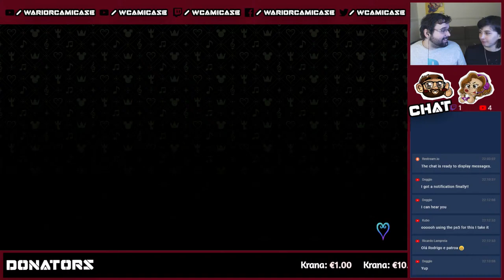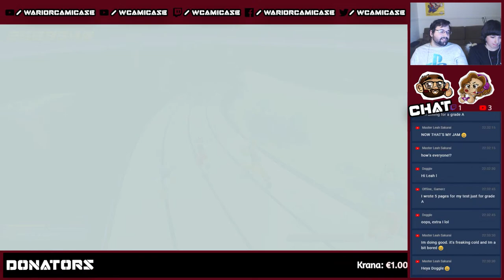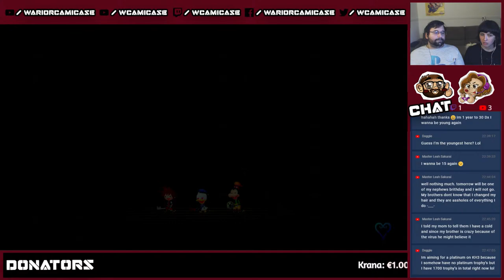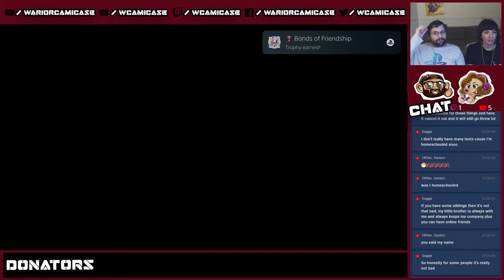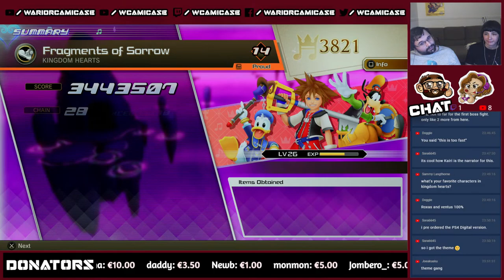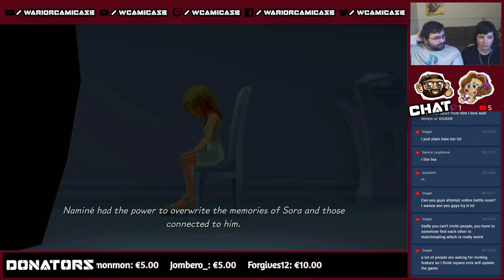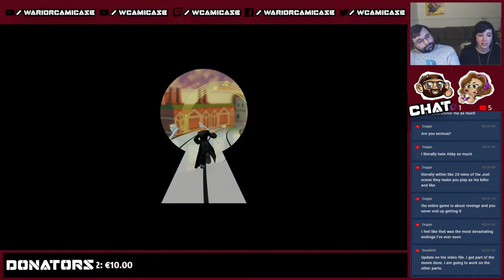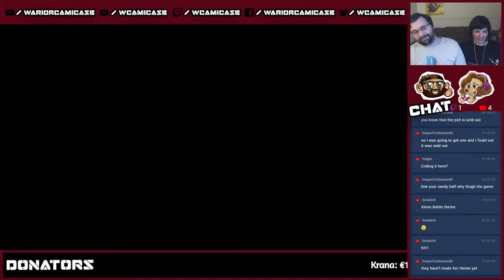Kingdom Hearts Melody Of Memory - Part 1 - Live with Cami and Kat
Join Cami and Kat on this fantastic melodic adventure!

System Played: PS5
Playthrough number: 1
Difficulty: Standart
Developed By: Square Enix

Links & Stuff!